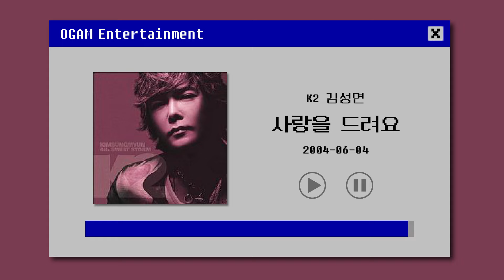[BEST SELLER] K2 김성면 - 사랑을 드려요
Artist:  K2 김성면
Track: 사랑을 드려요
Album: Sweet Storm
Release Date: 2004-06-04